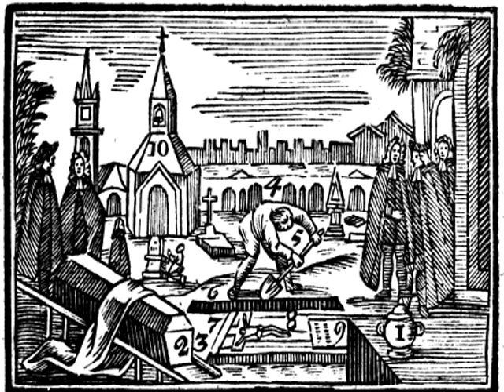Ἡ ταφή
πβ' Ἡ ταφή

Οἰ νεκροὶ πάλαι κατεπρήθοντο, καὶ ἡ σποδὸς ἐν στάμνῳ 1 ἐτηρεῖτο. Ἡμεῖς τίθεμεν τοὺς νεκροὺς ἡμῶν εἰς δροίτην 2 καὶ εἶτα εἰς φέρετρον 3 καὶ ἐκφέρομεν αὐτοὺς σὺν πόμπῃ νομιζομένῃ πρὸς τὸ κοιμητήριον 4 οὗ, τῶν ἱερῶν τελεσθέντων, ὑπὸ τῶν νεκροφόρων 5  εἰσφέρονται (θάπτονται), καὶ χῶμα αὐτοῖς ἐπιβάλλεται. Ὁ τάφος τραπέζῃ 6 καλύπτεται καὶ μνημείοις 7 καὶ ἐπιταφίοις 8 κοσμεῖται. Ὅταν ἡ ἐκφορὰ γίνηται (ὁ νεκρὸς ἐκφέρηται), τὰ ἐπικήδεια ᾂδεται καὶ οἱ κώδωνες 9  κρούονται.